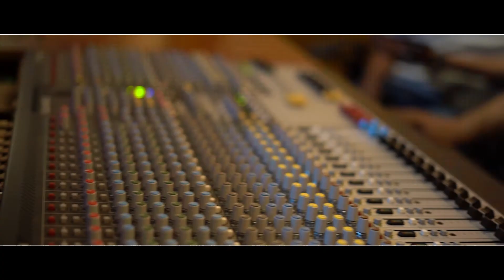ମଣିଷର ଆତ୍ମା |MANISHA RA AATHMAA| New Odia Devotional Song coming soon⛪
*ନମସ୍କାର ମୁଁ ଆପଣ ମାନଙ୍କ Abnar  raja
*ଗୀତଟି ପ୍ରଥମ ଥର ଲେଖିଛି
*ମୋର ବିଶ୍ବାସ ଆପଣ ମାନେ
*ଯେପରି କି ଆଗକୁ ଏମିତି ପ୍ରଭୁ ଯୀଶୁ ଖ୍ରୀଷ୍ଟଙ୍କ ଗୀତ ଲେଖିପାରିବି
ଆତ୍ମା |MANISHA RA AATHMAA| New Odia Devotional Song coming soon⛪

||ବିଶ୍ଵ ବାଣୀ ସୁସମାଚାର ପ୍ରଚାରକ||The World Is Preacher to Gospel (Sir ritan dalaberaa) Gajapati Odisha